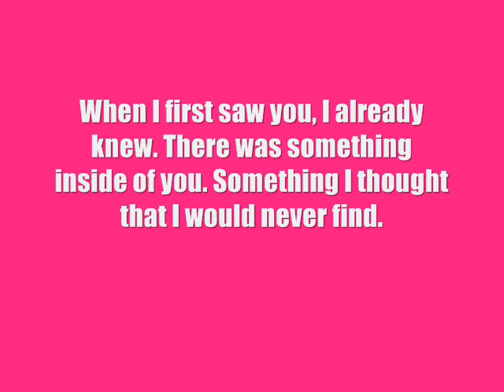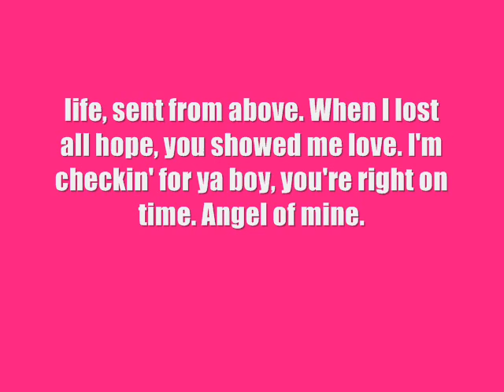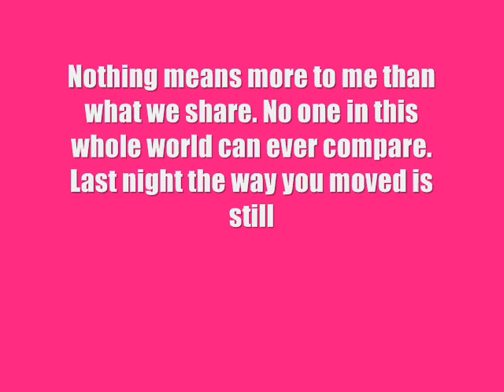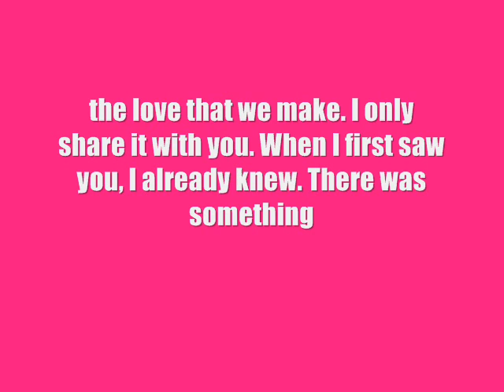plasticbarbieface - i love kyle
This video is dedicate to my baby boy Kyle in New Castle, he is so sweet and I love him! He is my baby boy, my soulmate and my love!

Pictures: Me and Kyle.

Comment, rate and subscribes me if you like my videos.

#68 - Most Viewed (This Week) - Gurus
#54 - Most Viewed (This Week) - Gurus

Xoxo // plasticbarbieface